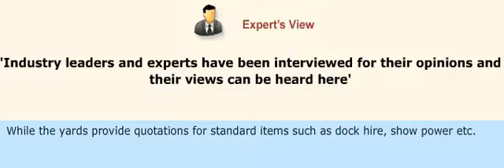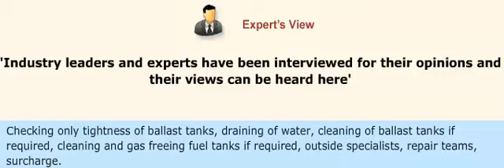MEO CLASS 4 AND 2 NAVAL ARCHITECTURE AND SHIP CONSTRUCTION. LESSON - 136